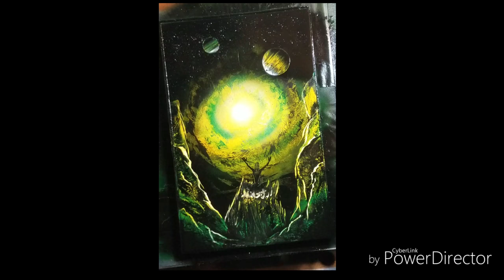The Portal SPRAY PAINT ART TUTORIAL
Spray paint art tutorial